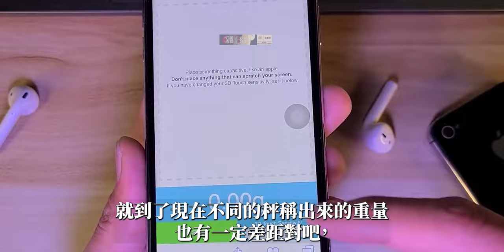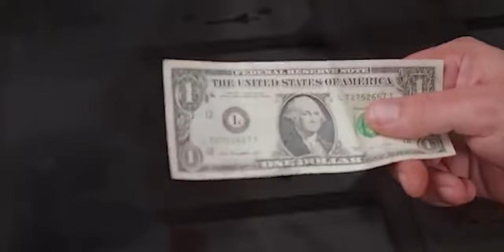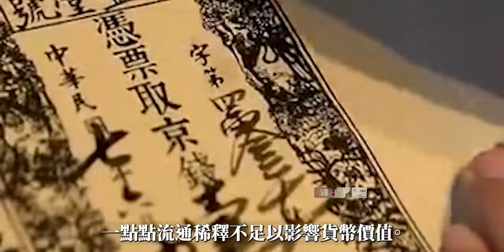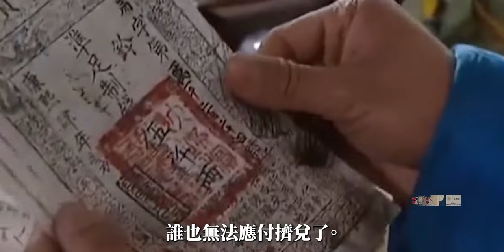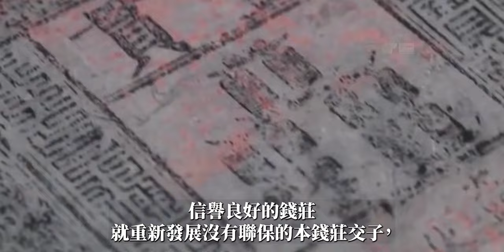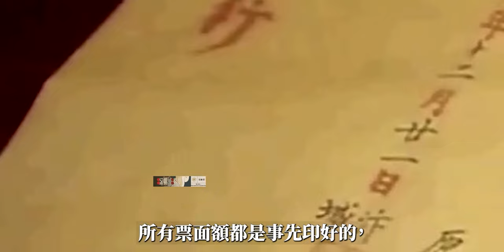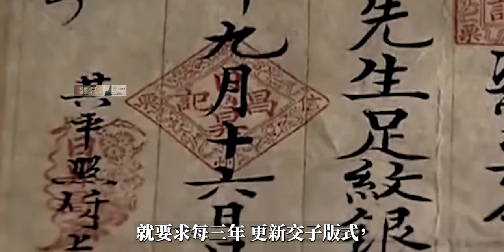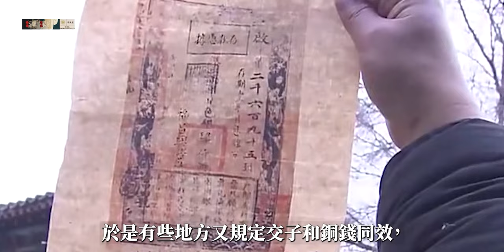中國紙幣革命為何一定失敗,該不該相信政府的信用?發明遙遙領先,官員能力極強,社會接受快,世界第一款紙幣北宋朝交子的歷史【借古諷古3】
這裡是花散裡，也關注世界史和當代史的歷史演義頻道。

今天的借古諷古系列我們就來聊聊圍繞中國第一款紙幣「交子」的官民博弈，看看這麼好的發明怎麼當初就不能在中國充分發揮應有的金融威力。 這是一個漫長的故事，但環環相扣，看到最後你一定會有所收穫。這裡是花散裡，也關注當代和世界的歷史演繹頻道，記得先點贊關注哦。